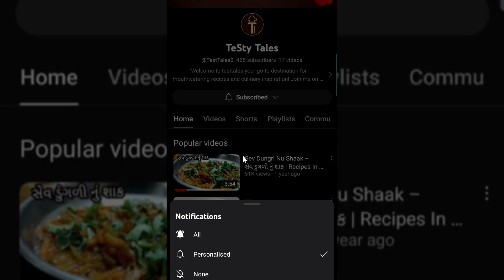Moongdaal laddu Recipe | મગદળની સરળ રેસીપી at home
Recipe Name:- મગદળ Moongdaal laddu

Daily Recipe for follow More 🥰

કાઠિયાવાડી

નવી વાનંગી માટે

કોઇ નવી વાનંગી માટે કોમેન્ટ કરો